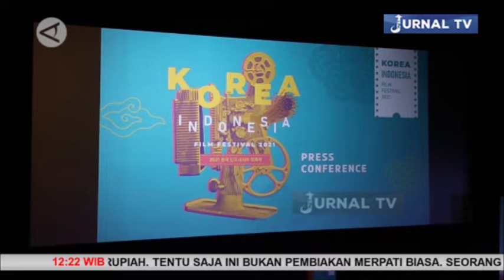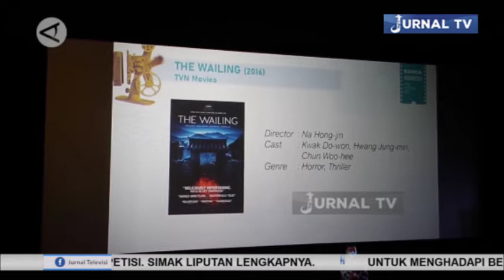14 FILM KIFF, HADIAH KECIL KOREA ATASI KEJENUHAN SAAT PANDEMIC